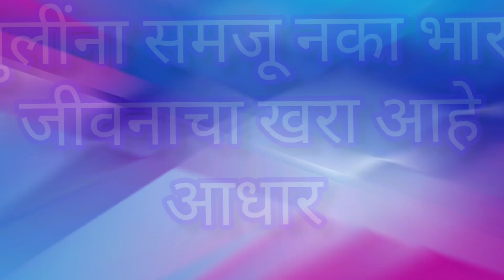Finally Once again Good news aali 🍼👶😍😍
Hi friends😊